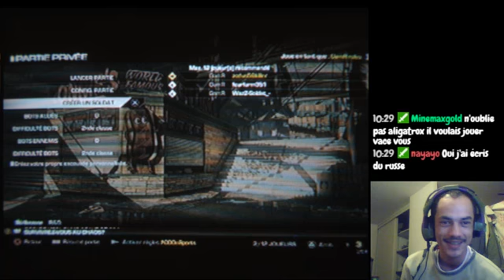Duel Wazz-soldat vs Zodus Ghost :)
Humiliation mais pas fait expres ;)